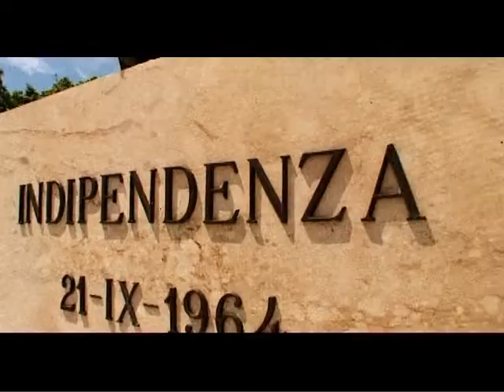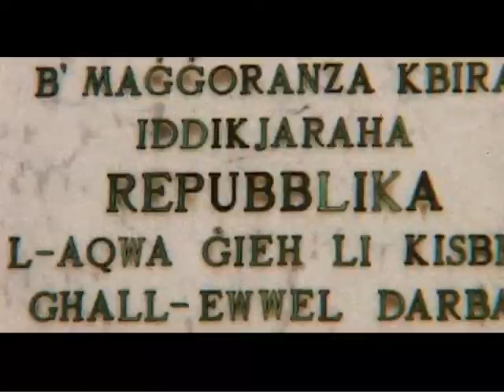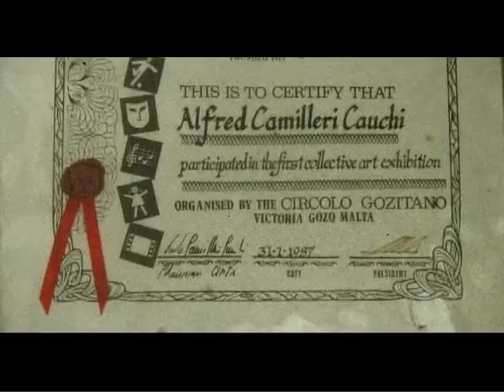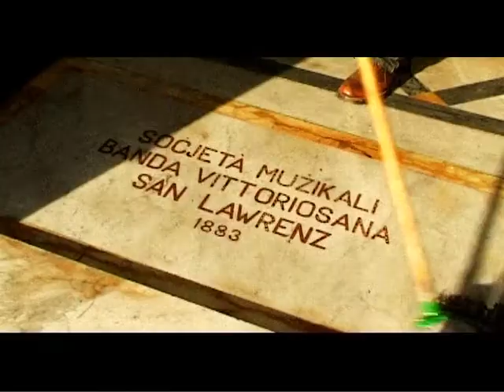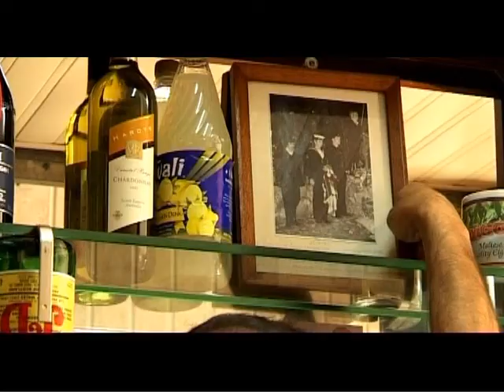Shouting When The Planes Go By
A 25 minute documentary on Maltese identity aired on ARTE France and Germany, 2004.

Editing, Filming.